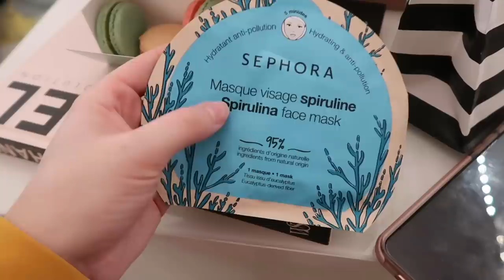SHOPPING *ANTI BAD MOOD* (plus rien ne vas)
♠ Questions fréquentes ♠
- Je vis à Montréal, je suis franco-quebecoise :)

Love !
xx